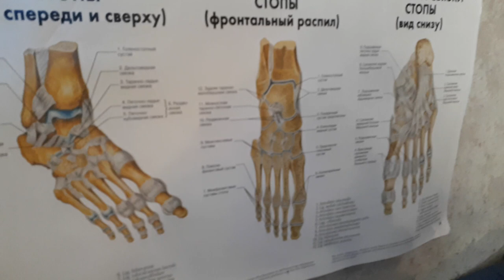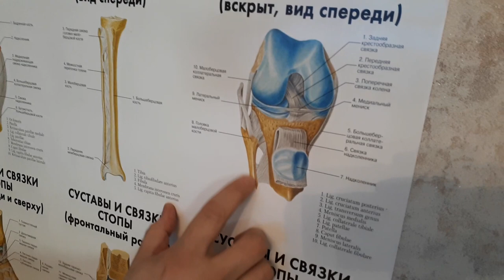Мануальная терапия. Правка ног: Колено, голеностоп, пальцы ног и другое...